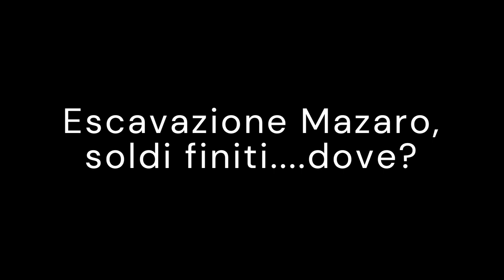Mazara. L'ex sindaco Cristaldi interviene sui lavori di escavazione del fiume Mazaro